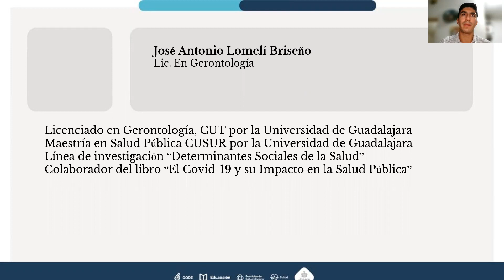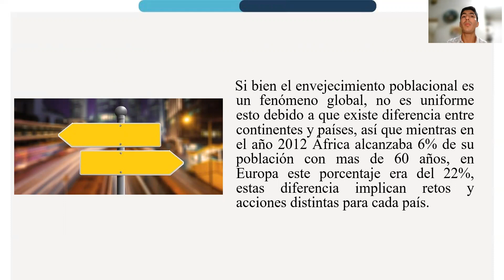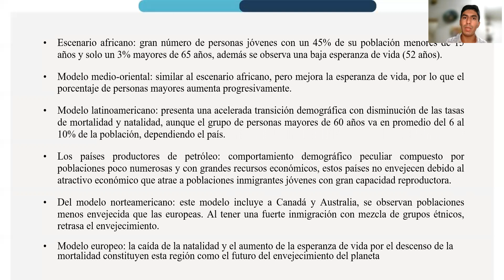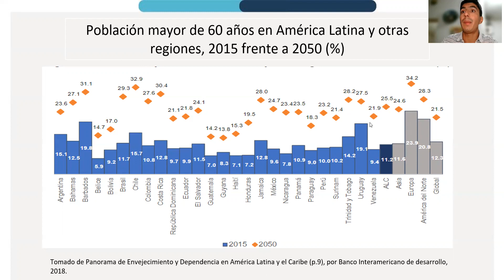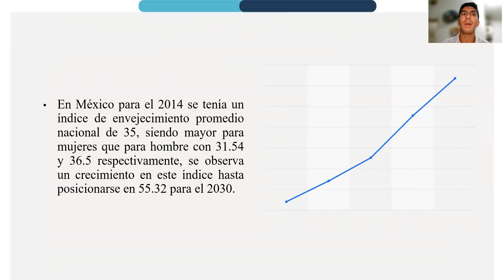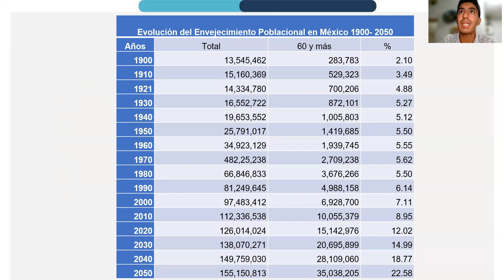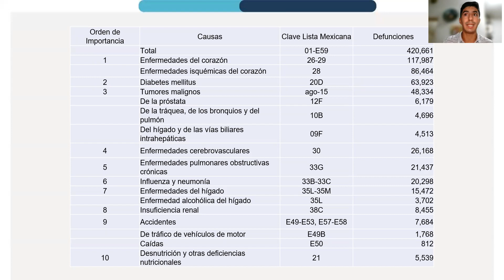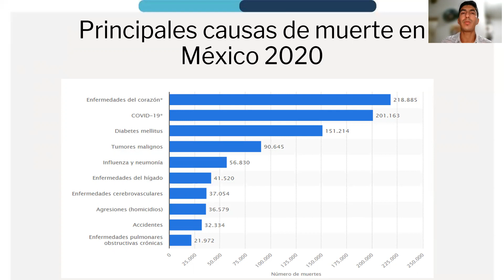2 Panorama epidemiológico Curso AFAAM2021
2  Panorama epidemiológico Curso AFAAM2021